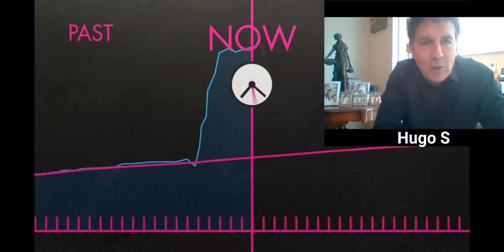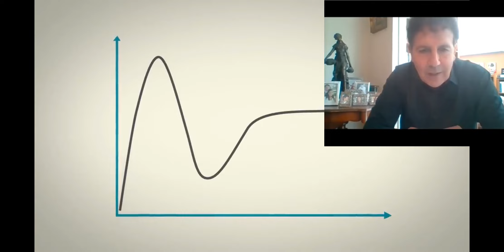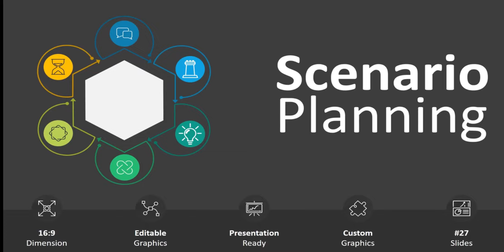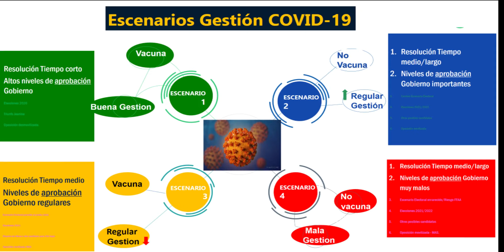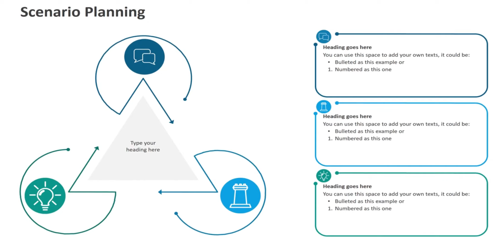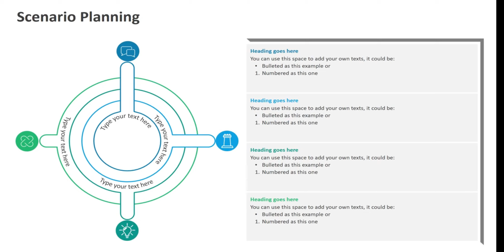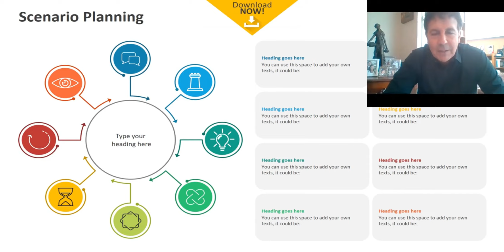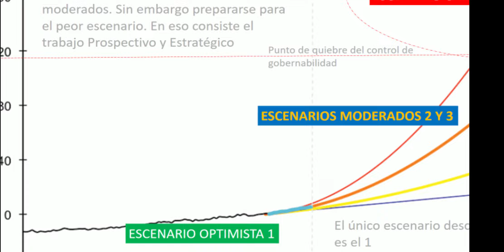GEOPOLITICA DEL CORONAVIRUS Escenarios Futuros.Prospectiva. Anticipación Estratégica Hugo San Martin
Analisis de los escenarios que se avecinan para la humanidad ante el desarrollo del COVID 19. Utilización de herramientas de Prospectiva y Anticipación Estratégica